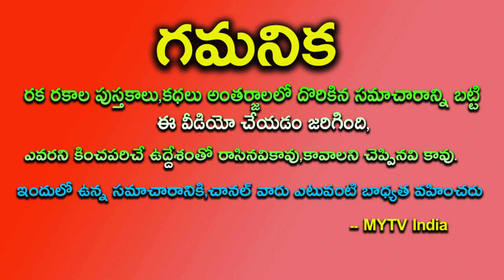జన్మలో రాని అదృష్టం ఈ 3 రాశులలో ఒక్కరైనా మీ ఇంటిలో ఉంటే 2025 లోపు కోట్లు గడించబోతున్నారుastrology